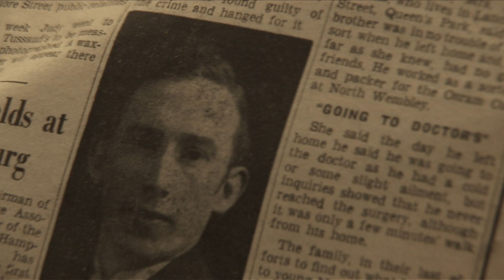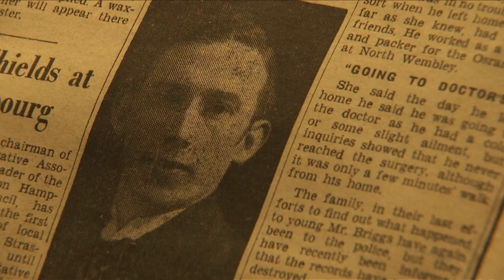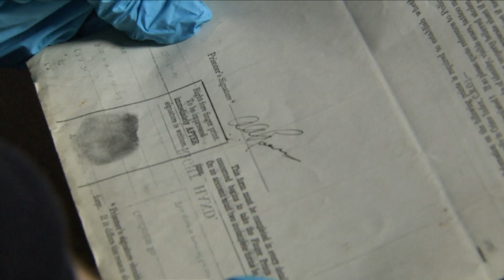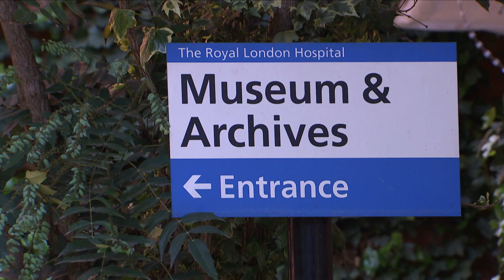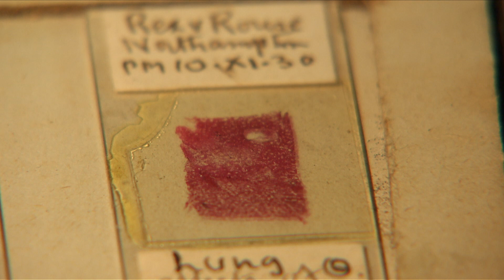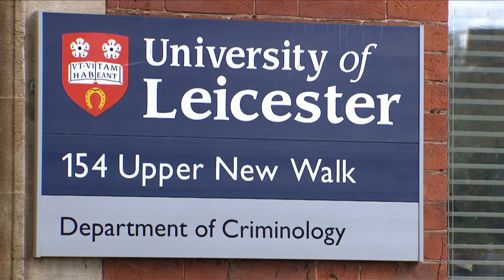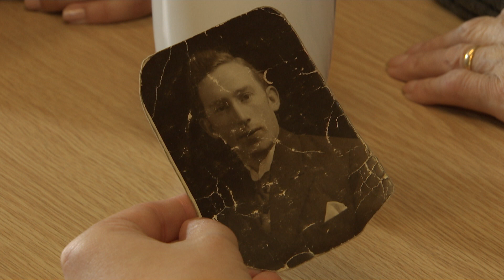The Blazing Car Murder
In the early hours of 6 November 1930, a car was found engulfed in flames on a country lane in Northampton. Inside the car were the burned remains of an unidentified male, and the police investigation led to Alfred Rouse (the owner of the car) who was charged and later confessed to murder.

Rouse was hung in 1931, and despite his confession he never disclosed the identity of the victim. When this crime was originally investigated, the police had no means of identifying the burned remains and the case was closed. Until recently when a family who had long believed that their missing relative was the murder victim contacted the University to see if mtDNA from an archived pathology slide, could link their missing relative to the murder scene. After negotiating access to the archived tissue slide, University of Leicester academics John Bond and Lisa Smith contacted colleagues at Northumbria University to successfully recover mtDNA from the 83-year old slide. This mtDNA was then compared to the DNA of the surviving relatives, in order to establish whether the unidentified victim could be linked to their family.

Filmed & Edited by Hayley Evans
Produced by Hannah Tucker